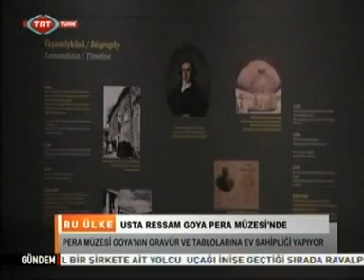TRT Bu Ülke: "Goya: Zamanının Tanığı" sergisi Pera Müzesi'nde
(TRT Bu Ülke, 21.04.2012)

Avrupa resminin en özgün sanatçılarından ve modern resmin öncülerinden biri olarak bilinen Francisco de Goya (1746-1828), Türk sanatseverlerle dört büyük gravür serisi ve yağlıboyalarıyla ilk kez 20 Nisan--29 Temmuz 2012 tarihleri arasında Pera Müzesi'nde buluşuyor.